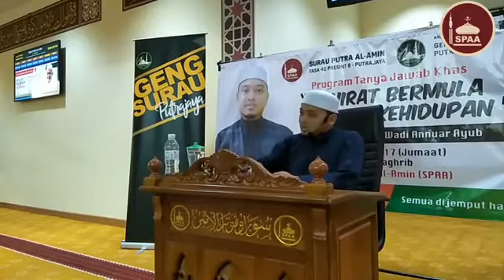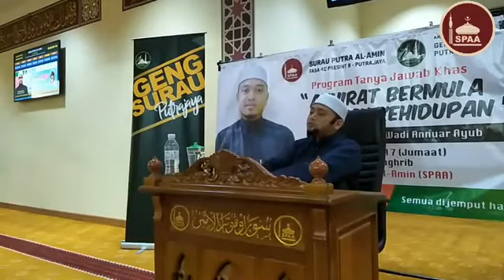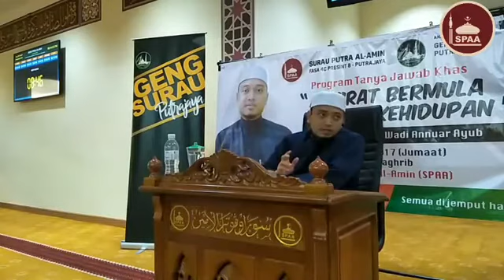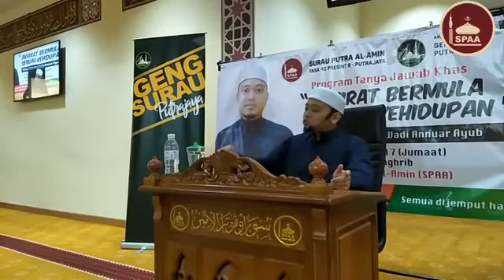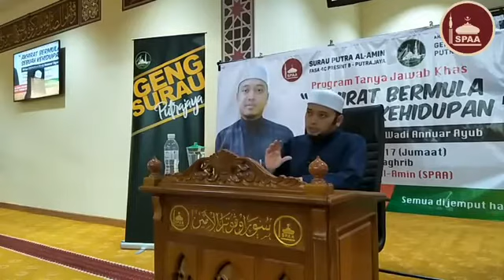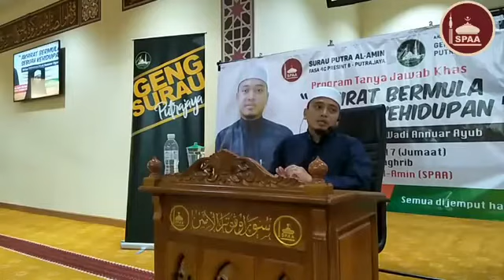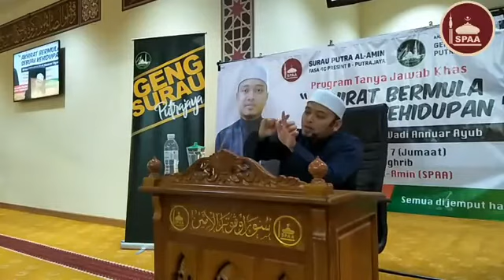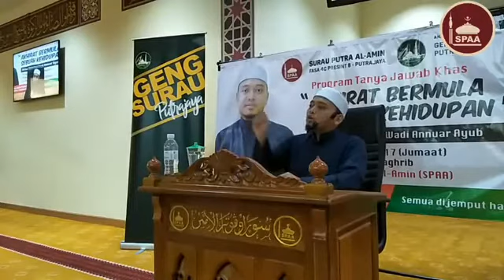Ybhg Ust Wadi Annuar Ayub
📽 SPAA FB LIVE NOW 📽
[ Mesti Tonton | Jemput Like | Bantu Share ]

*[[ PROGRAM TANYA JAWAB KHAS @ SPAA - PTJ ]]*
🔹Penceramah : Ybhg Ust Wadi Annuar Ayub

🔹Tajuk : Akhirat Bermula Sebuah Perjalanan

🔹 Tempat : Surau Putra Al-Amin (SPAA) Fasa 4C, Presint 8 Putrajaya

🔹 24 November 2017 - Jumaat

💙Anjuran Bersama :
• Surau Putra Al-Amin (SPAA)
•Geng Surau Putrajaya (GSP)

✅ Mohon Tuan/Puan nyatakan LOKASI & nyatakan SOUND Clear/ Tidak. Ini bagi tujuan penambahbaikan mutu LIVE FB ini.

💵 AKAUN PENGIMARAHAN SURAU PUTRA AL-AMIN
• CIMB BANK